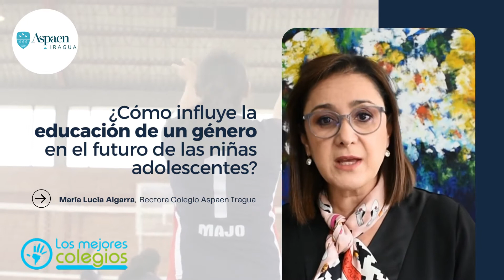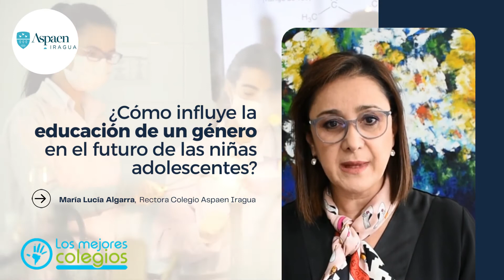Beneficios de tu hija si estudia en un colegio femenino | Colegio Aspaen Iragua entrevista completa